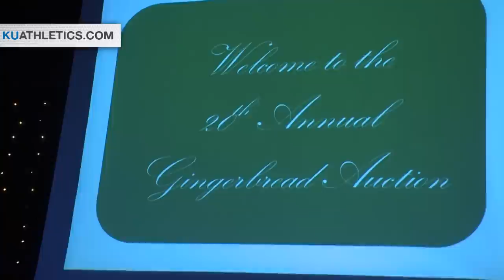JaCorey Shepherd Attends Big Brother Big Sister Function // Kansas Football // 12.4.14